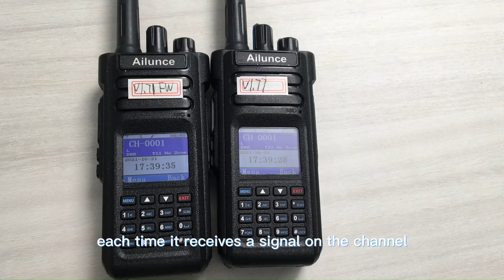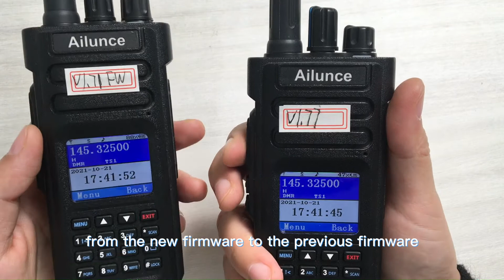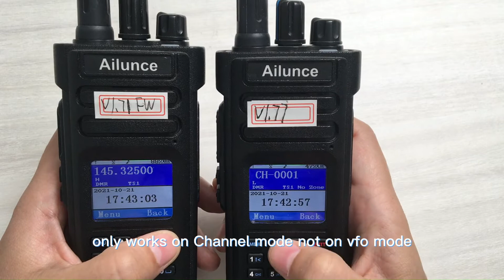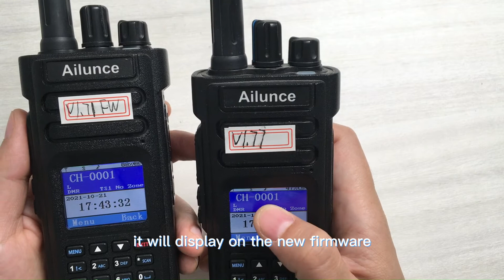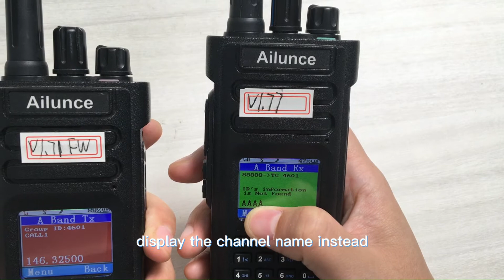AilunceHD1 How to show the channel name instead of frequency on when receiving a signal?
Upgrade the HD1 to the latest firmware V1.77, the transmit and receive display will follow the CH-Mode you select.